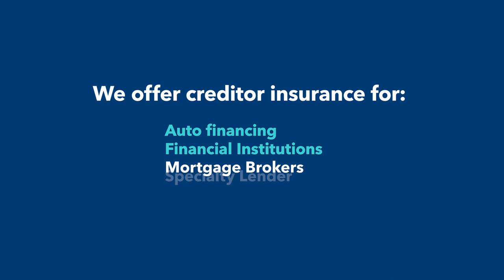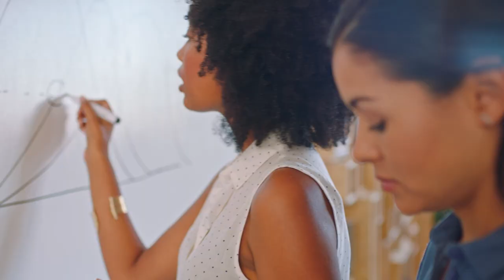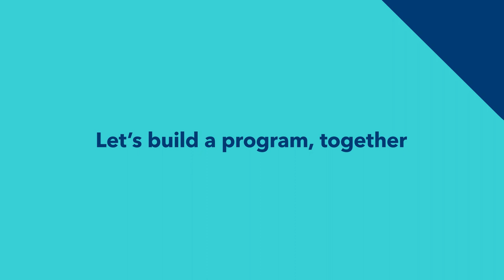Custom insurance programs from Co-operators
Help keep driving your business forward, by implementing a custom creditor insurance program from Co-operators. Whether it’s out of the box, or completely bespoke, we can design a creditor and multiline insurance program that works for you and your clients. Talk to us today to build a program that will give you added revenue streams, while protecting the livelihoods of your clients.